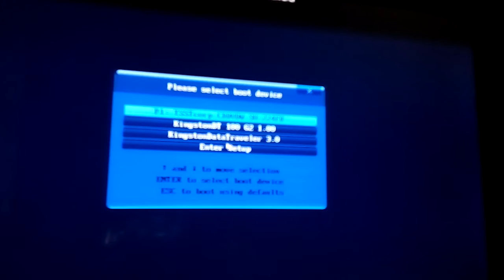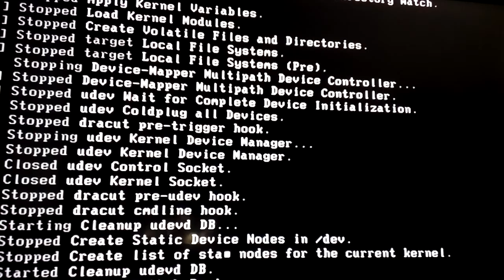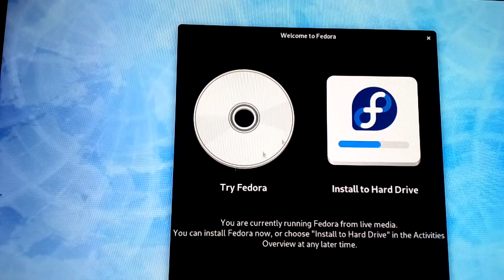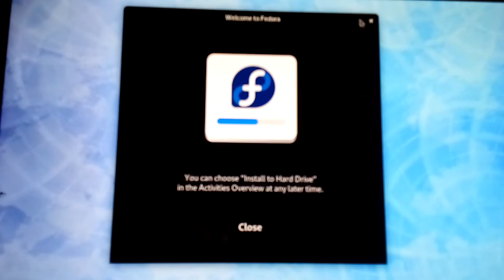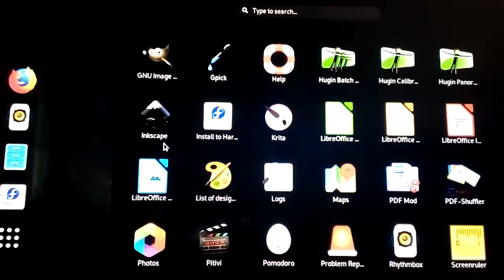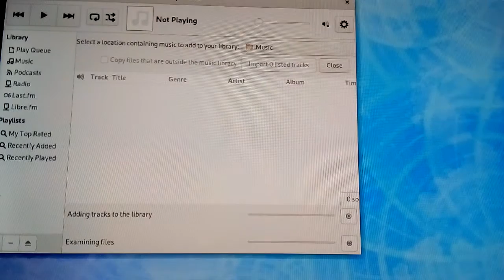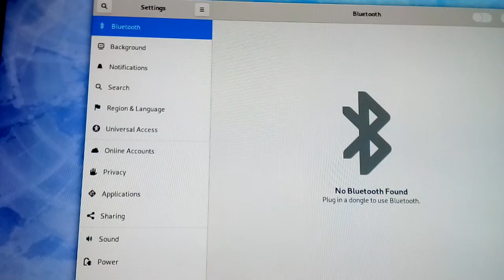FEDORA 31 Gigabyte Ga -3800N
Fedora 31: x86_64 DVD ISO

Getting going with Fedora is easier than ever. All you need is a 2GB USB flash drive, and Fedora Media Writer.

Once Fedora Media Writer is installed, it will set up your flash drive to run a "Live" version of Fedora Workstation, meaning that you can boot it from your flash drive and try it out right away without making any permanent changes to your computer. Once you are hooked, installing it to your hard drive is a matter of clicking a few buttons*.

* Fedora requires a minimum of 20GB disk, 2GB RAM, to install and run successfully. Double those amounts is recommended.